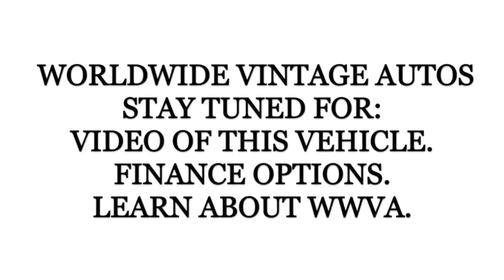1973 CHEVROLET BLAZER